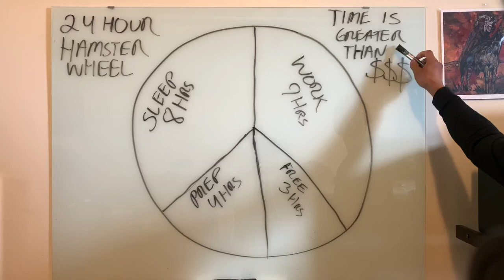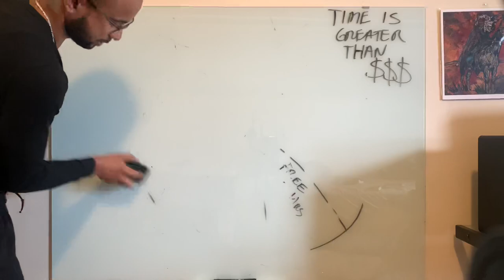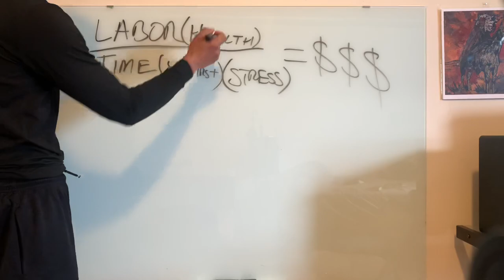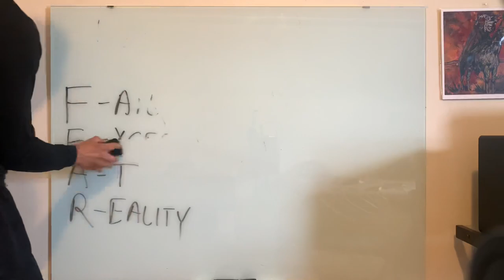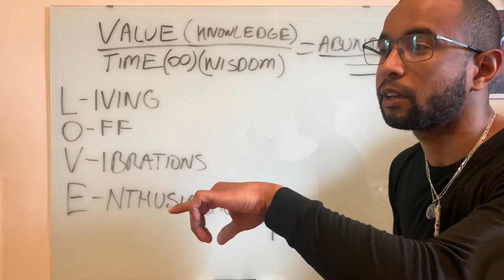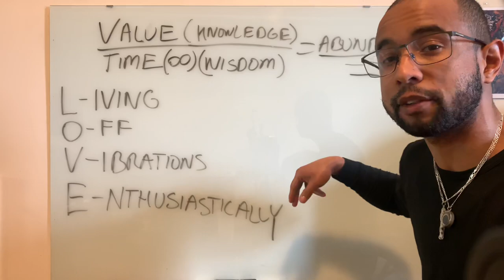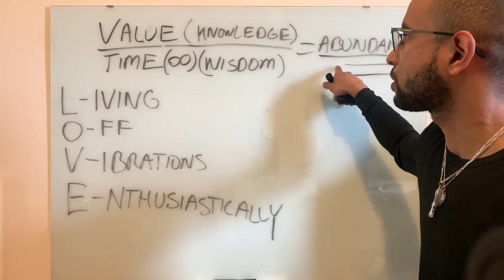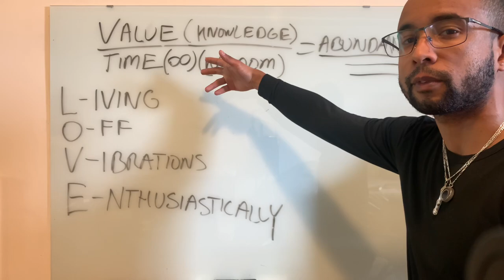TIME Is GREATER Than MONEY 2 | KNOWLEDGE & WISDOM Is PRICELESS!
We can either keep spinning on the Hamster Wheel till the end of our days or we can live fulfilling lives where Knowledge & Wisdom & Deep Inner standing  is priced high above material possessions. That choice lies within each individual 🙏🏽